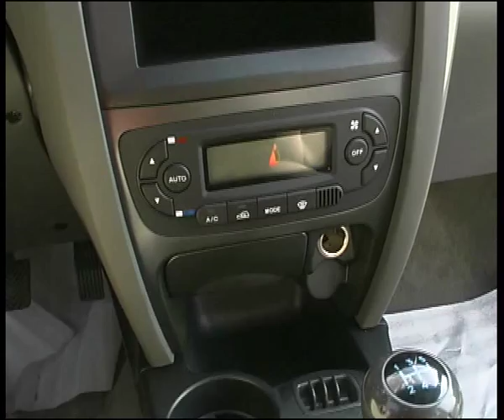jac rain.flv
Челейкин - JAC Rain, Cheleykin - JAC Rain .